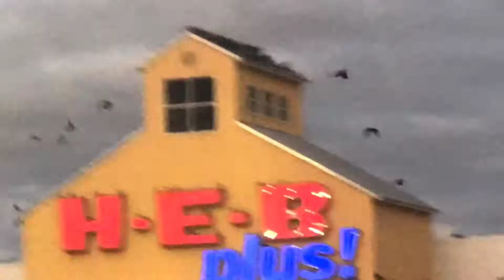Birds swarm the South [Vlog] Must see!!!!!!!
So many birds flocking here in Texas and I refuse to go inside grocery store, I know y’all seen the movie Birds 🤔 just saying. (null)